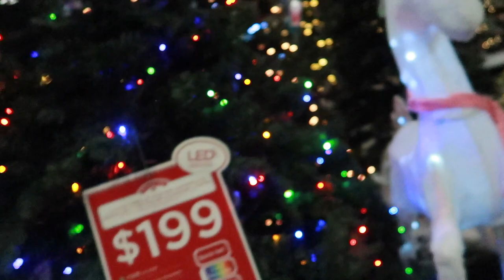DECORACIÓN NAVIDEÑA 2019 - VOY A DECORAR MI CASA POR PRIMERA VEZ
Decoración navideña 2019, voy a decorar mi casa por primera vez, fui a hacer mis compras para decorar mi hogar. compras en 99 cent store o en las tiendas del dólar, compre muchas cosas en walmart, compras navideñas económicas de decoración.